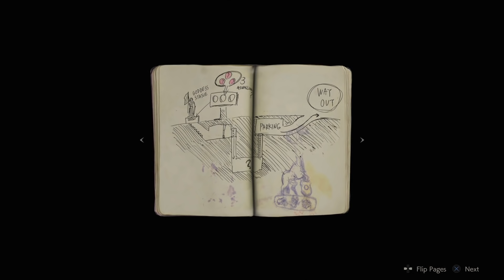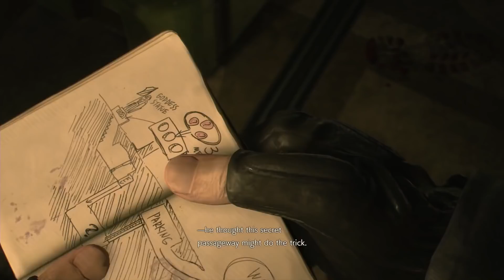Resident Evil 2 (2019) - Геймплей Е3 2018 на русском - VHSник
17 минут геймплея игры Resident Evil 2 Remake с ламповой русской озвучкой 90-ых